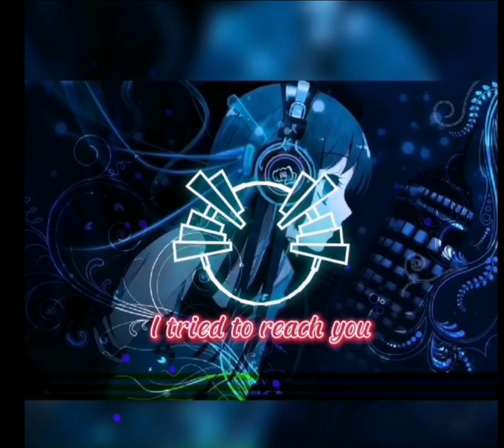Can We Kiss Forever? (Lyric) - by Kina